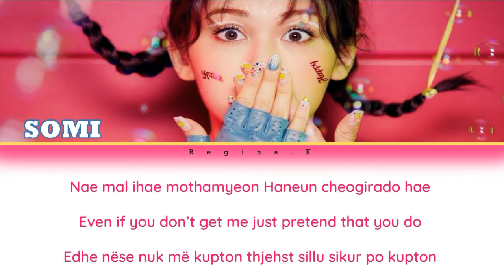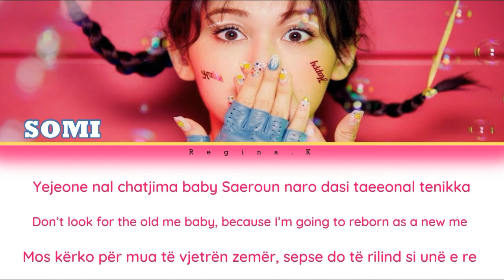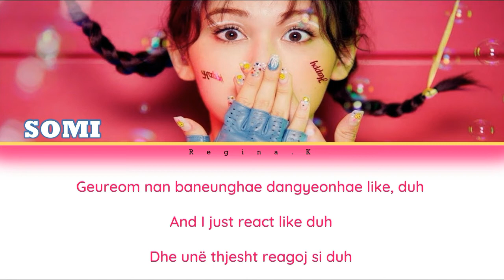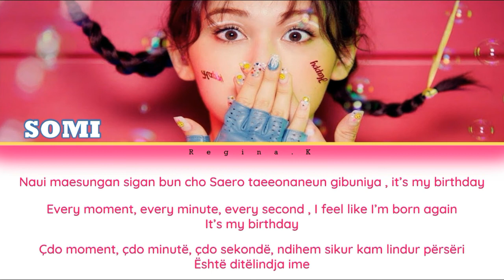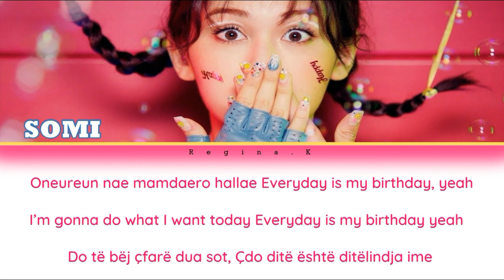SOMI - Birthday (Color Coded Rom/Eng/Albanian Lyrics)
SOMI (전소미)
"BIRTHDAY"
Album : BIRTHDAY
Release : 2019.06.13